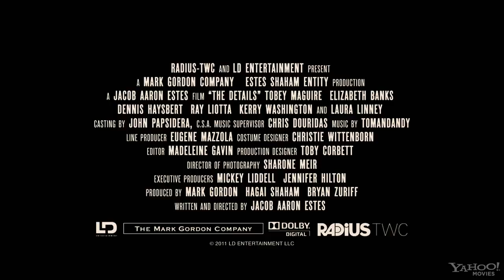The Details (2011) Theatrical Trailer [HD 1080p]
Storyline

When a family of raccoons discover worms living underneath the sod in Jeff and Nealy's backyard, this pest problem begins a darkly comic and wild chain reaction of domestic tension, infidelity and murder.

Director: Jacob Aaron Estes

Writer: Jacob Aaron Estes

Stars: Elizabeth Banks, Ray Liotta and Tobey Maguire

Genres: Comedy

Country: USA

Language: English

Production Co: LD Entertainment, Mark Gordon Productions, Modern VideoFilm

Release Date:

USA: January 2011(Sundance Film Festival)
USA: 2 November 2012